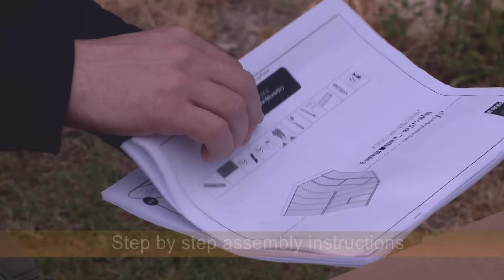Snap & Grow 8' Series Greenhouse | Canopia by Palram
Upgraded polycarbonate greenhouse: SmartLock connectors, pre-assembled doors, and windows.

Snap & Grow greenhouse series offers comfort and high usability to gardening enthusiasts. Its elevated roof and split door provide easy access and a convenient workspace. The reinforced Aluminum frame and virtually unbreakable crystal clear Polycarbonate panels create a durable and maintenance-free greenhouse with good nurturing conditions.
• Pre-assembled doors and windows
• Fast & easy assembly using SmartLock™ connectors
• Sliding panel assembly system
• Rust-resistant aluminum frame
• Over 90% light transmission and 99.9% blocking of UV rays